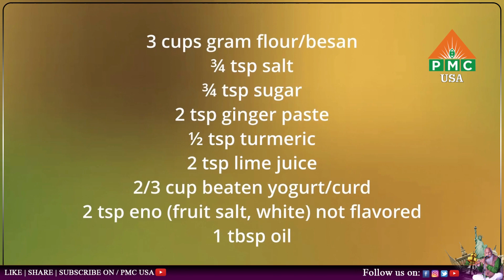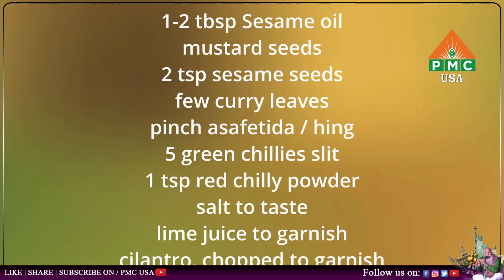How to Make Instant Khaman Dhokla | Tum Tum Dhokla Recipe | 2 Snack Recipes